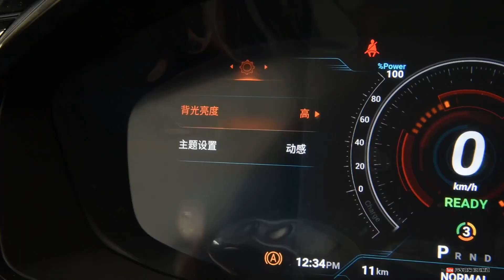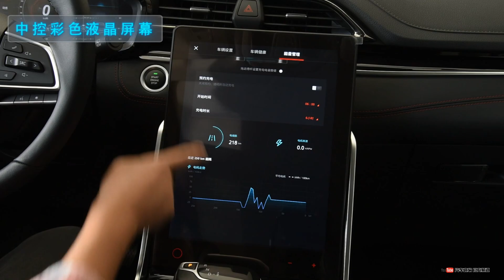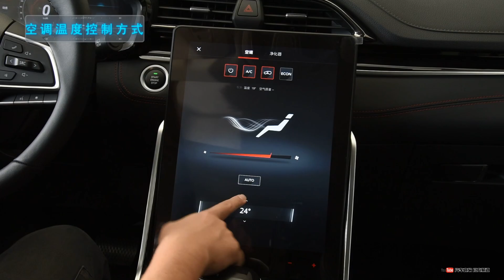功能手册 2020款上汽大通MAXUS EUNIQ 6 MATE 510